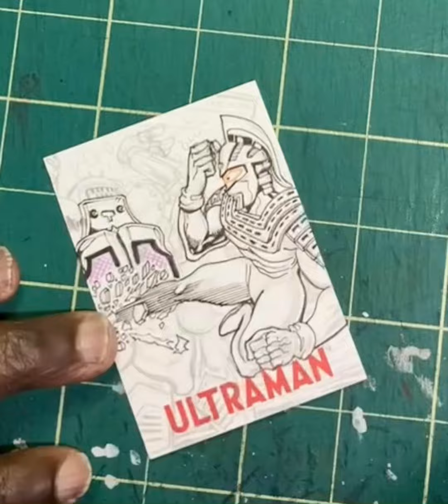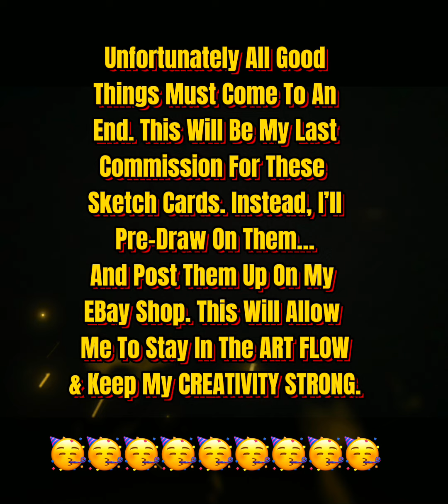FINAL ULTRAMAN COMMISSION!!!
ULTRAMAN ALERT!!! I just completed my FINAL sketch card commission from the Ultraman Set. It was a FANTASTIC one featuring Ultra Seven & King Joe. My remaining blanks will be pre drawn upon and posted on my EBay Shop